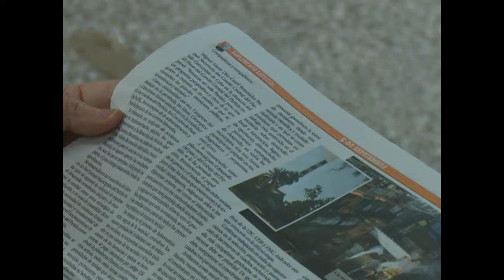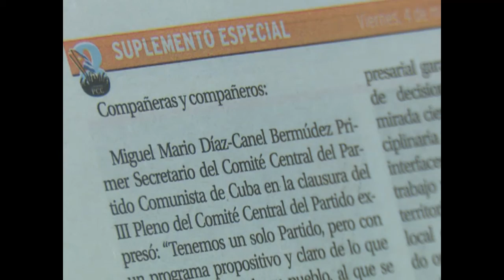Lectura de informe a Asamblea de Balance del Partido en Cienfuegos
Con la presencia de la Primera Secretaria del Partido en Cienfuegos, Maridé Fernández López, los delegados del municipio capital se reunieron para estudiar el informe que será discutido en la Asamblea de Balance de la organización este 17 de marzo.